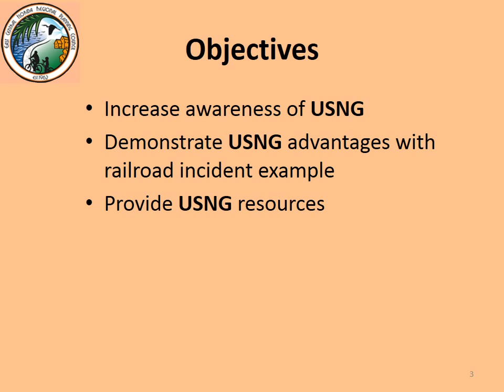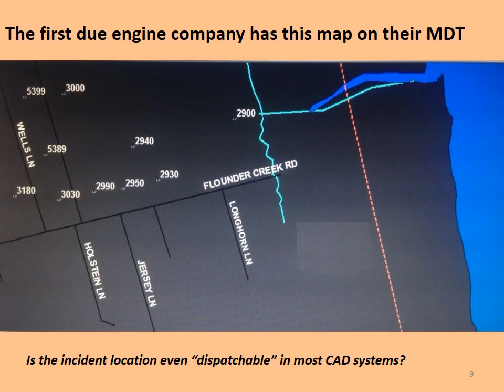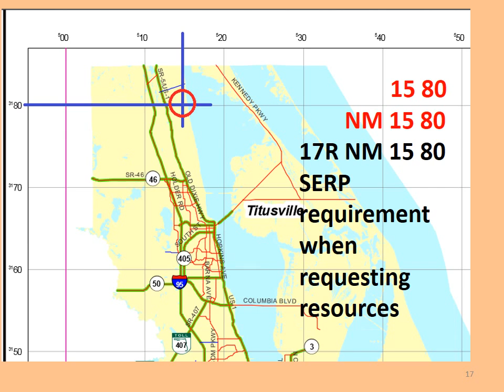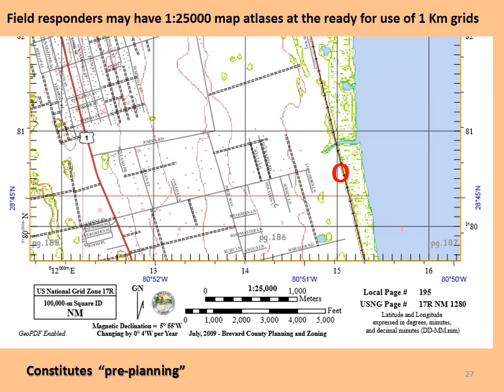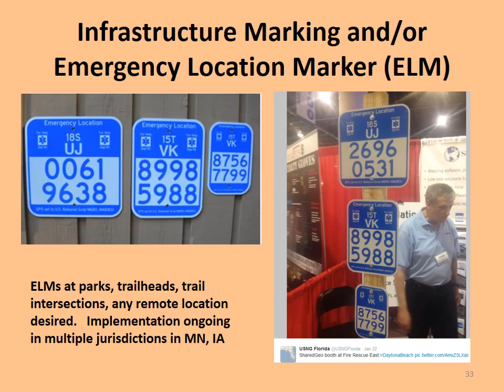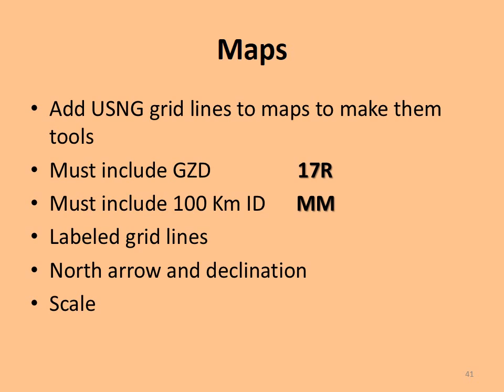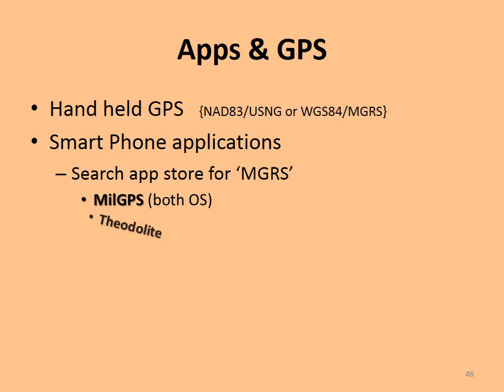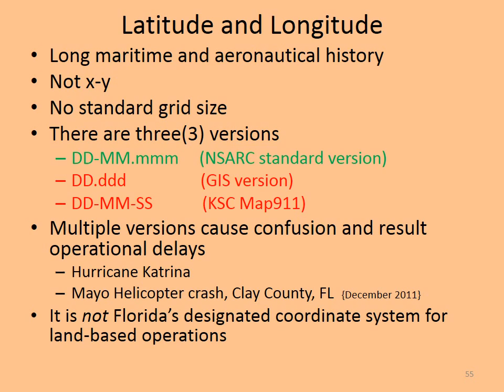US National Grid - Chlorine Tank Rail Car Leak example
Presentation provided to Central Florida's LEPC at October 2015 meeting.

...a map without a grid is just a picture...